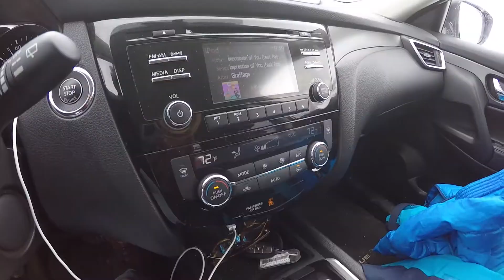FD Colorado Summary 2017